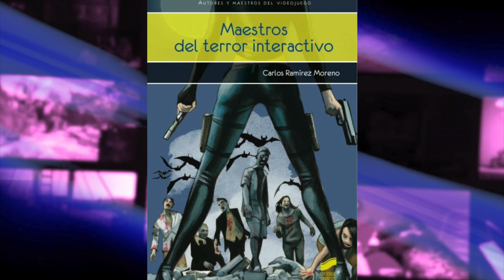"Maestros del terror interactivo" el libro de los juegos de TERROR